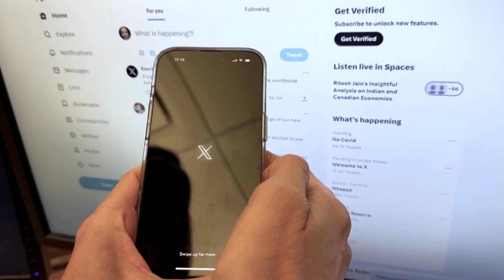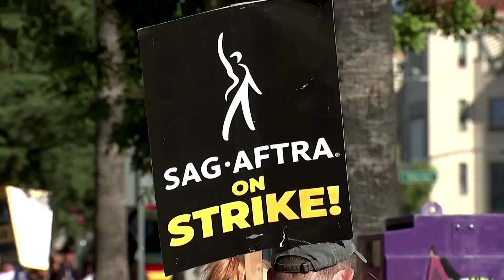Beware of the Terminator: Generation AI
From why Elon Musk is afraid of Terminators, to big claims from a UK summit, we round up the week's big stories in AI.

Video: Reuters